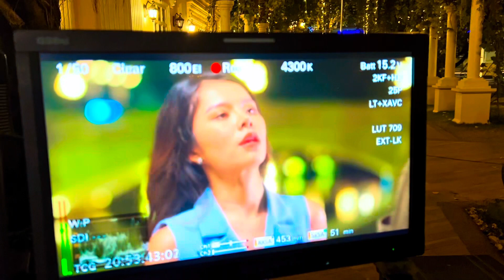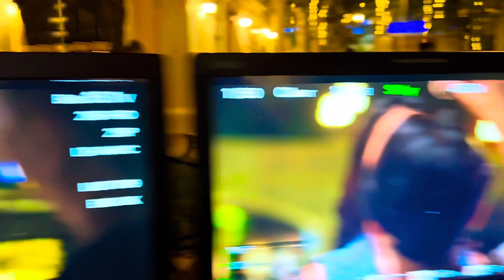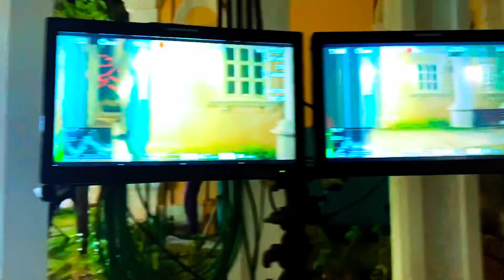ឈុតក្រៅឆាក / វិញ្ញាណមនុស្សរស់ ( eps 2 )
សូមអញ្ជើញប្រិយមិត្តតាមដានទស្សនាការថតរឿងវិញ្ញាណមនុស្សរស់ឈុតក្រៅឆាកដូចតទៅ(ភាគ 2)